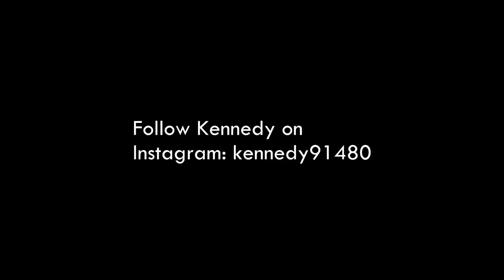Driving to the Smoke Shop